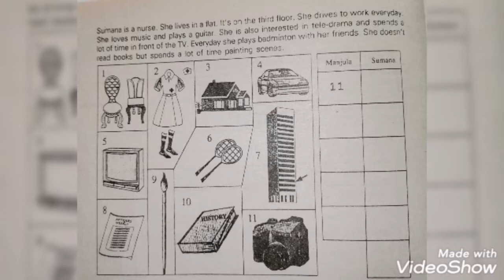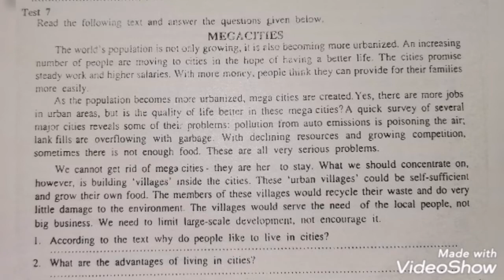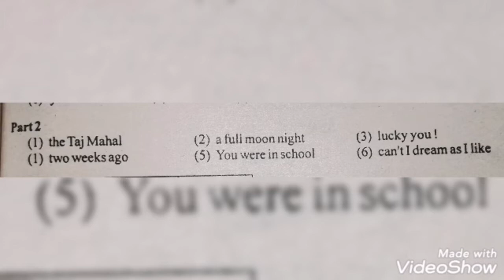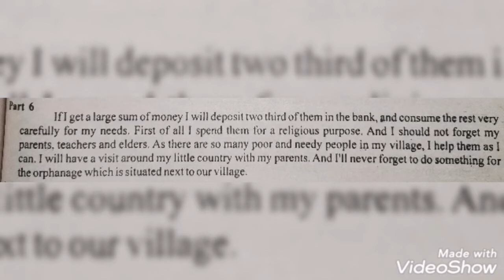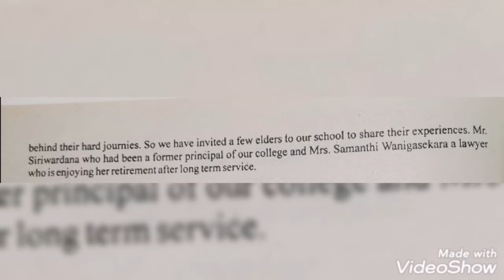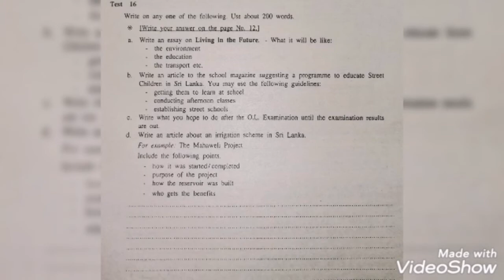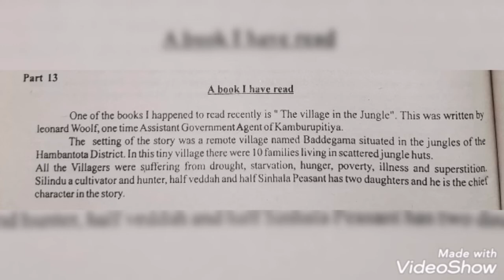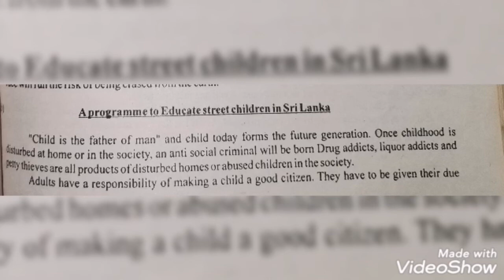2003 GCE English O/L Paper with Answers (Full Paper)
Hi Welcome to my SL inform you tube channel.
You can increase your knowledge on English language through this video.